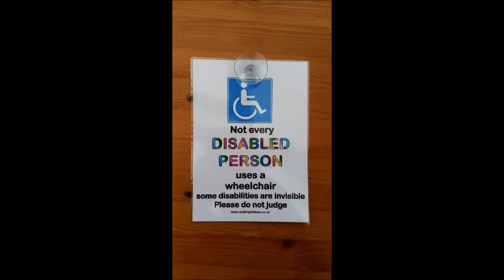disabled may be diffrent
views on a important topic